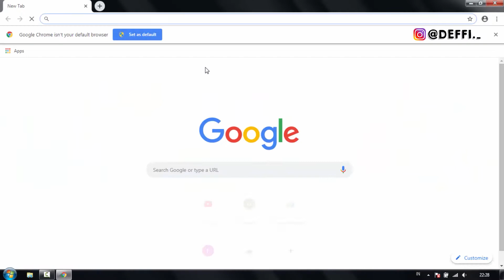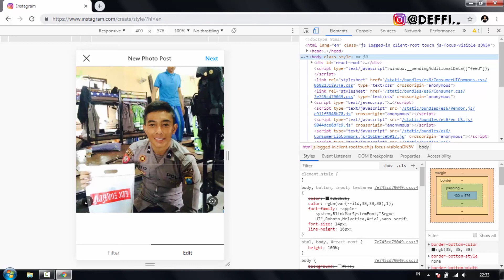CARA UPLOAD DI INSTAGRAM LEWAT LAPTOP / PC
Assalamualaikum Konco - Konco.

Gimana sih caranya upload gambar di instagram lewat pc atau laptop.

Terimakasih :)